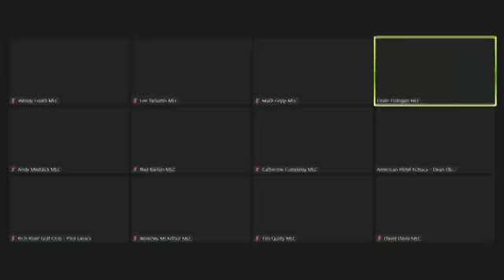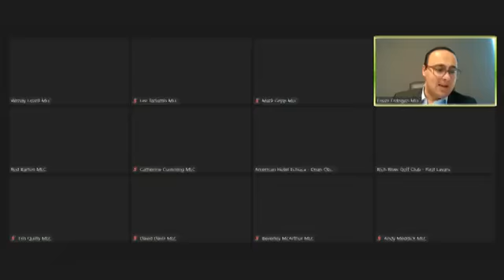LC EIC Inquiry into the Impact of the COVID 19 Pandemic on the Tourism and Events Sectors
American Hotel & Rich River